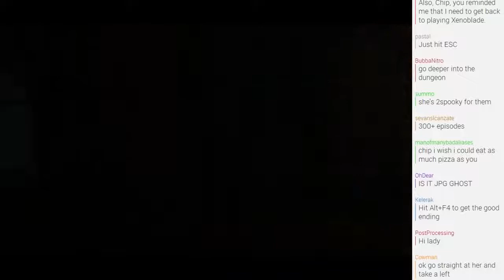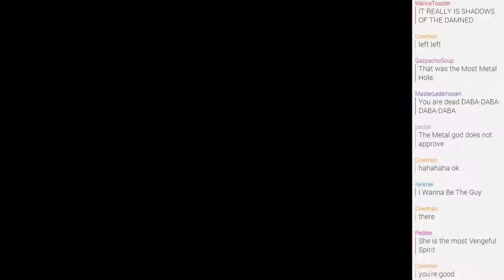Coma:Mortuary Stream Highlight #2 - You Are Dead!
You thought you were hot. Guess what? You're not. Co-commentary by VoidBurger Chip Cheezum and KC Green Support